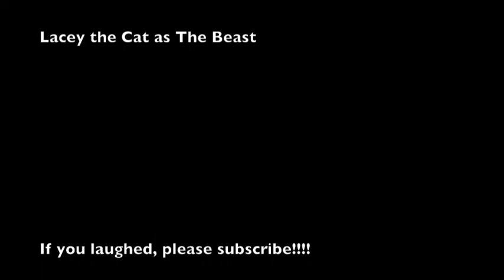We Talk Lord of the Rings, Justin Bieber, and Miyazaki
Christian sings "Lord of the Rings", Nathaniel sings "Baby", and they talk Miyazaki and Old Spice!